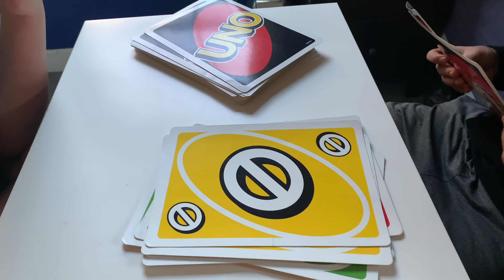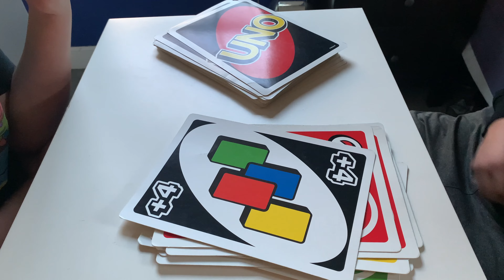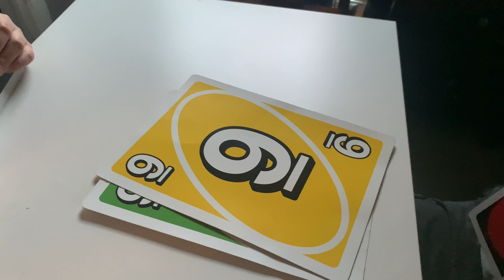Types of People During Boardgames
This Video is based on most of the people's characteristics in the world that play board games.